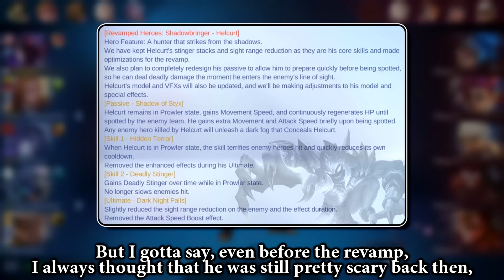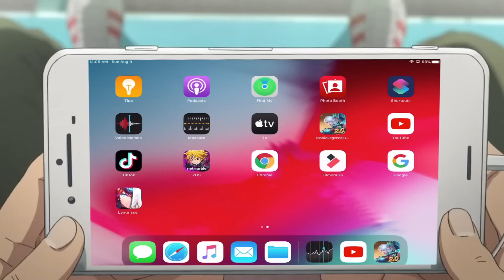One Of The Scariest Assassins After The Revamp | Mobile Legends